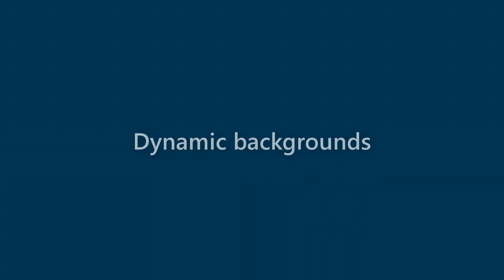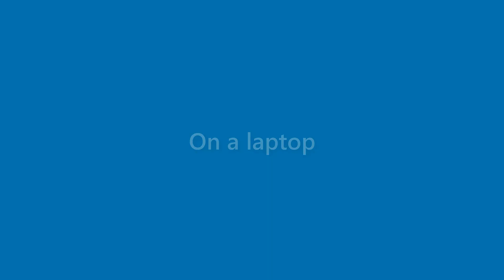Brady Potts - appearance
Name Look - Brady Potts - appearance. In this video we present "Brady Potts" name look and feel in various scenarios.
This video will cover:
How does "Brady Potts" look as a personal letterhead?
How does "Brady Potts" look on a business card?
How does "Brady Potts" look on a computer/laptop screen?
How does "Brady Potts" look with different background colors?
How does "Brady Potts" look with various fonts?